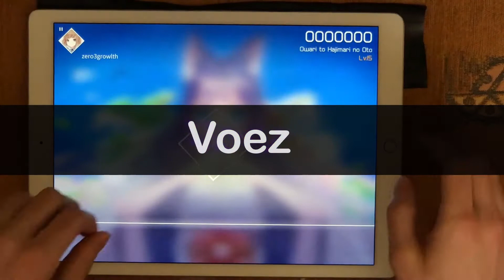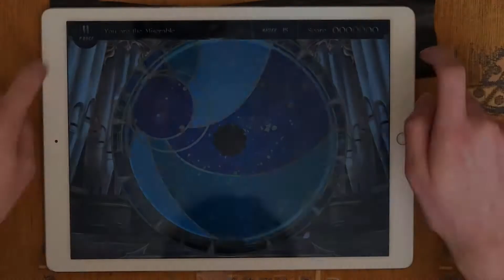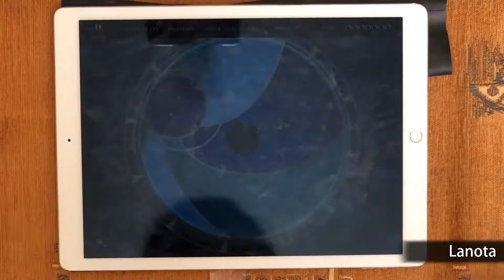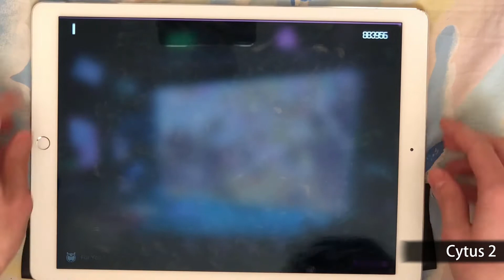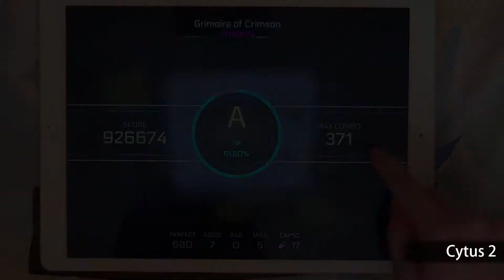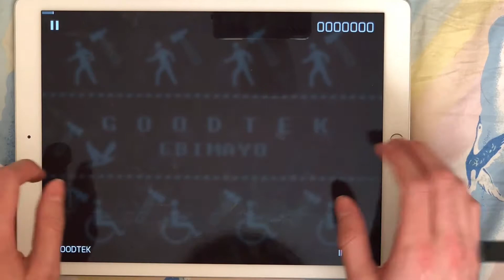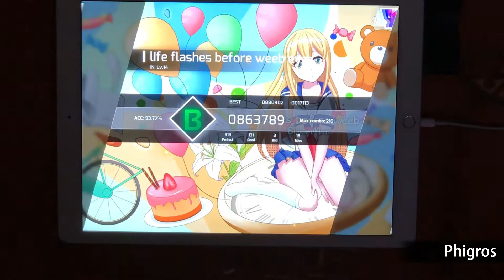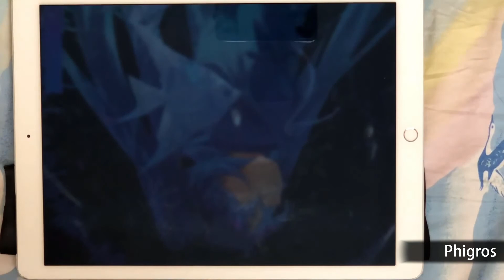Cool Rhythm Games for iOS - showcase (gameplay - hard difficulty)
A small showcase of rhythm games I like to play from time to time for fun.

The list of games include: Voez, Lanota, Cytus 2, Dynamix, Phigros.
I also recommend: Deemo, Groove Coaster 2, Arcaea, Muse Dash.

Timestamps
Preview 00:00
Voez - Owari to Hajimari no Oto 00:46
Voez - The Longest Night 03:18
Lanota - You Are The Miserable 06:30
Lanota - ZENITHALIZE 09:30
Cytus 2 - For You the Bellz Toll 12:46
Cytus 2 - Grimoire of Crimson 15:00
Dynamix - Azure Snow Land 18:10
Dynamix - Cryonix 20:03
Phigros - GOODTEK 22:03
Phigros - Life flashes before your weeb eyes 24:17
Phigros - GOODBOUNCE 27:02
Phigros - WATER 29:24
Ending 32:13